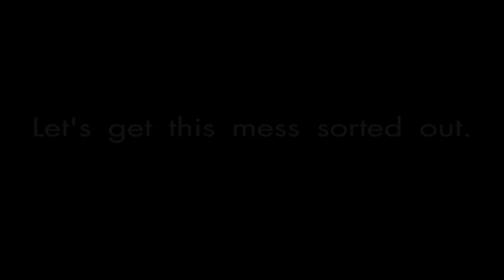Beyond the Lawn Care: Epic Awfulness. Bad Hair Day?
Natural grass and artificial grass are a lot like twins. If you don’t know a “family secret”, you’d never guess why the new lawn looks so incredibly green and lush no matter what forecast is. Let’s watch a new episode of N&A sisters without being called hard-core twin obsessive.